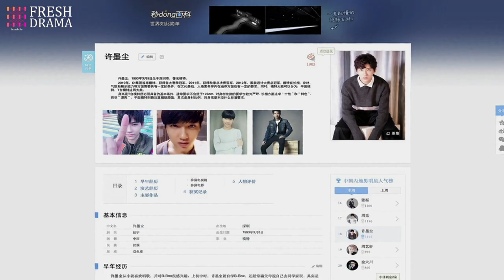I didn't seduce my boss, but his fiancee slapped me hard! | The Faded Light Years | Fresh Drama